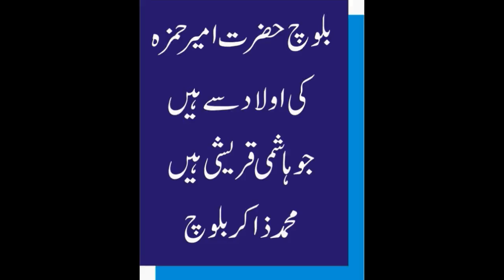M. Zakir Baloch Chairman Baloch Welfare Foundation with Kuch Waqt IA Hashmi k Sath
چیئرمین بلوچ ویلفیئر فاؤنڈیشن محمد ذاکر بلوچ ایسٹ ویسٹ نیوز اسلام آباد کے مہمان بنے۔
۔۔۔ میں نے بلوچ فاؤنڈیشن کیوں بنائی
۔۔۔ بلوچ نسلی طور پر کون ہیں؟
۔۔۔ ہمارے بڑے لوگ کس طرح کے ہوتے ہیں؟
۔۔۔ کن کن بلوچ شخصیات کو فائونڈیشن کا ممبر بنایا ہے۔
۔۔۔۔ بلوچ کمیونٹی کیلئے کیا پیغام ہے۔

آپ بھی سنئیے پروگرام
کچھ وقت اشراق ہاشمی کیساتھ میں
صرف ایسٹ ویسٹ نیوز پر